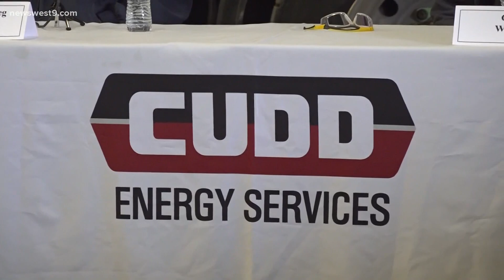Gov. Greg Abbott's message to West Texas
Greg Abbott signed an executive order during his visit to the Basin protecting the oil and gas industry from federal action that threatens the energy industry.